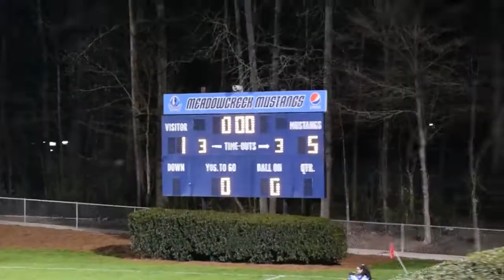Central Gwinnett @ Meadowcreek (Highlights)